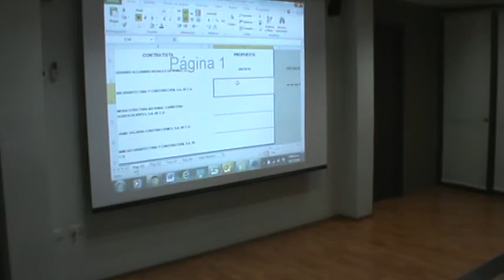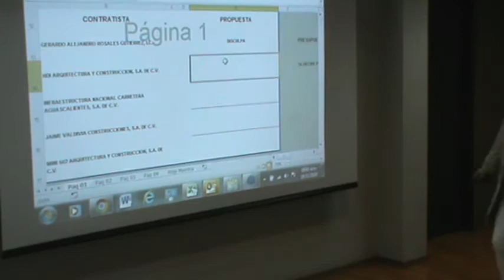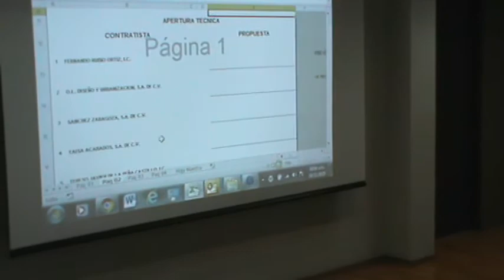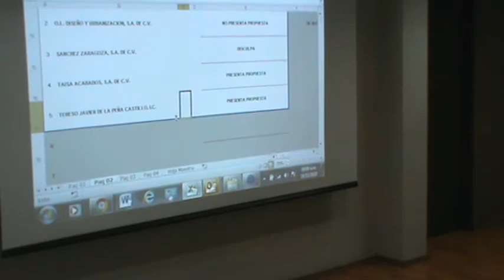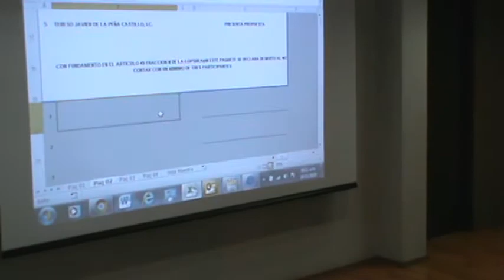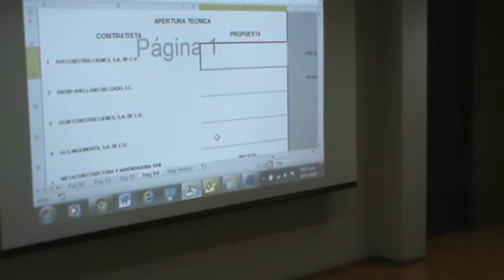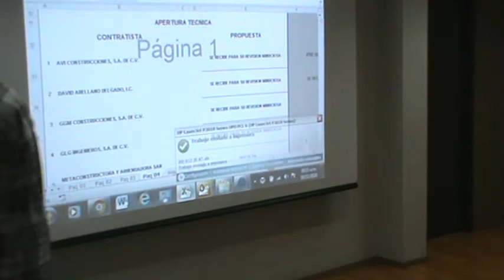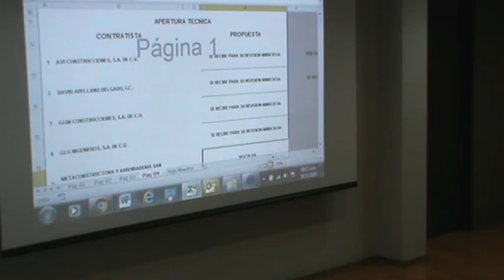20201118-Apertura Técnica OPE-IRE-012-2020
Se abren propuestas técnicas de paquetes 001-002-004.